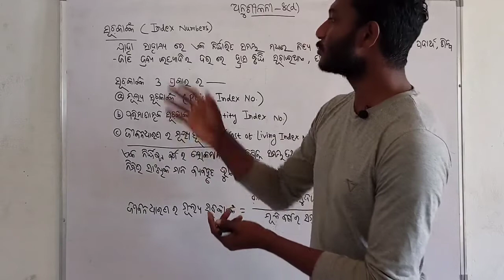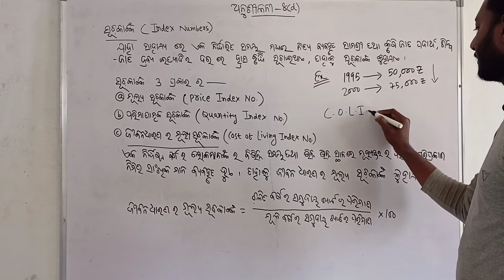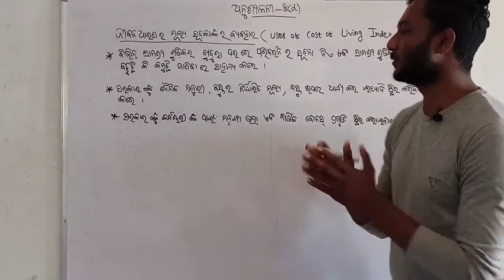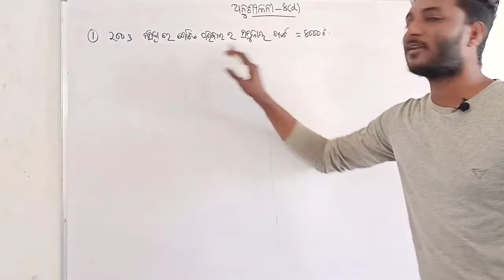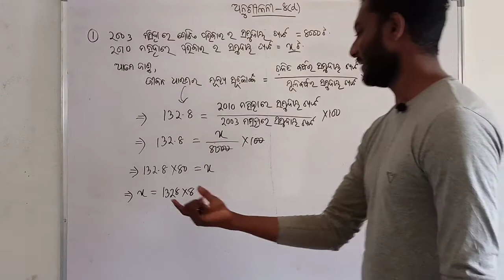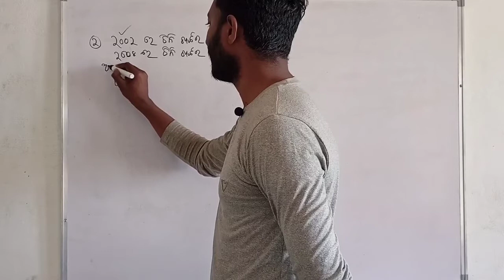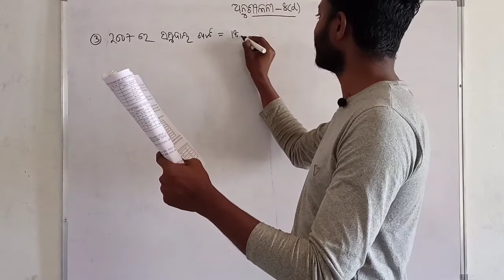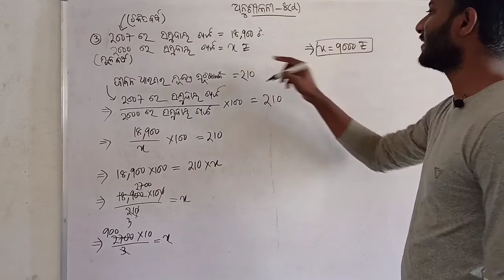Class 8 Mathematics Chapter 8 Exercise-8(d) Odia Medium || Q No. 1,2&3|| Cost Of Living Index Number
A cost-of-living index is a theoretical price index that measures relative cost of living over time or regions. It is an index that measures differences in the price of goods and services, and allows for substitutions with other items as prices vary.

Cost of living index Number =
Total Expense in 1990/Total Expense in 1995 × 100